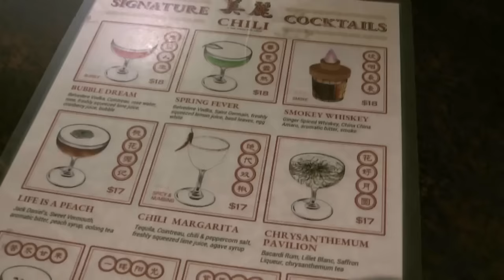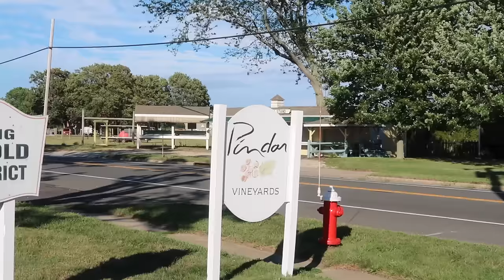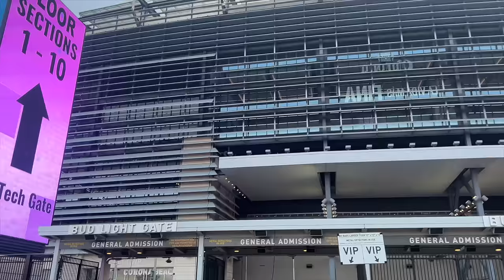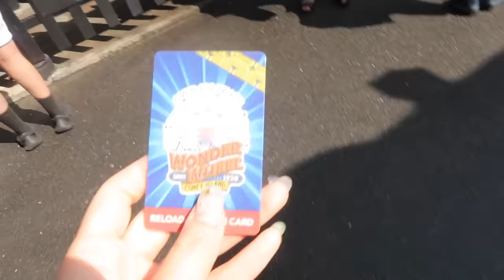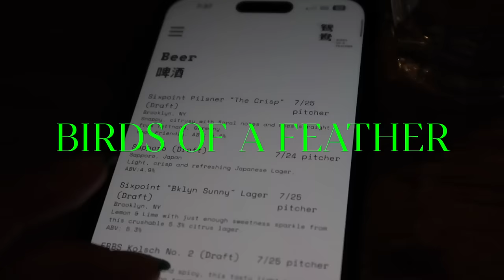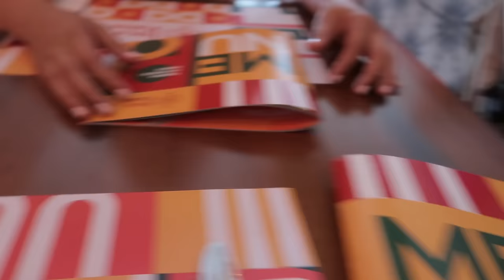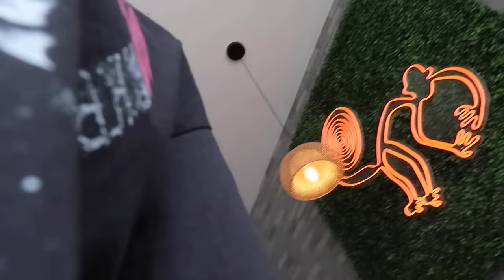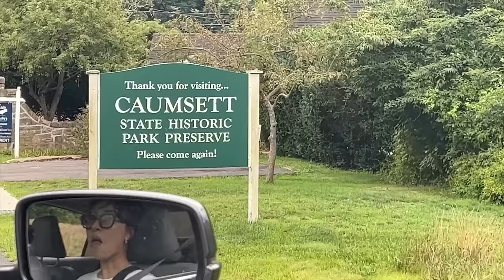ADULTING SERIES • learning to drive, reunion w/ childhood bestie, blackpink concert, coney island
- episode 97 -
a visual diary of my new york trip in august 🏖️🌿🌞🌻🐦🩱💚

❪ STAY UPDATED ❫

❪ Filmed on ❫
iPhone 14